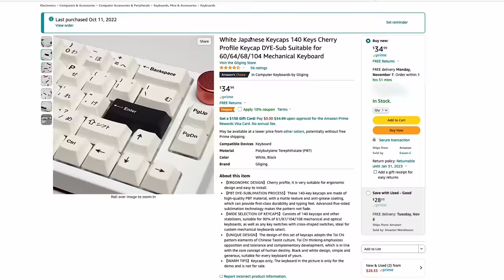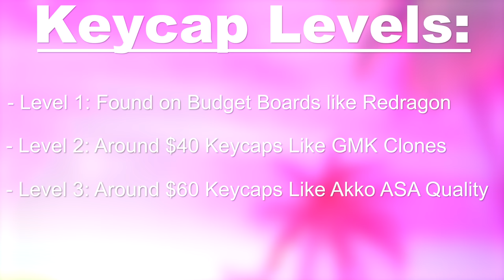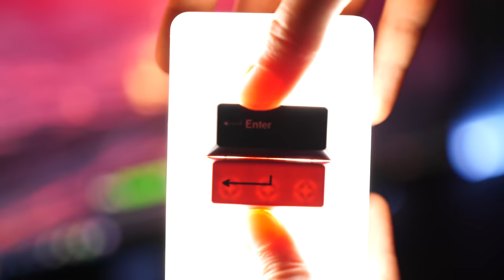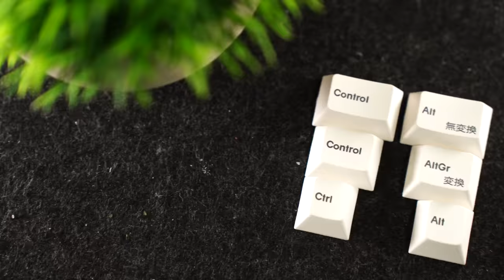$35 Keycaps Even Worth It???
Today, I'm doing a video titled, $35 Keycaps Even Worth It???. These $35 Budget PBT keycaps are great mechanical keyboard keycaps under $40 on Amazon. In this video, these budget Amazon keycaps for your mechanical keyboard to high end expensive keycaps, like Drop DCX keycaps and GMK keycaps, as well as more budget keycaps like Akko ASA profile keycaps and cheap GMK clones keycaps. I do multiple sound tests testing these budget Amazon keycaps, talk about the cheap keycaps thickness, show if there is any shine through with these budget keycaps, and more. If you want to know if $35 Amazon keycaps are worth it, then this is the budget keycap video for you. If you guys enjoyed this video, $35 Keycaps Even Worth It???, drop a like below. AND if you have any questions about the video, $35 Keycaps Even Worth It???, leave them in the comment section. This was Consumer Tech Review, and I'll see you guys later!

Timestamps:
0:00 Keycap Levels
2:00 GIVEAWAY!!!
2:26 The Printing
4:22 Thickness & Sound
9:08 Shine Through???
10:21 Compatibility
15:11 The Style
15:58 Are They Worth It???

Add Me on Snapchat:  haleflare